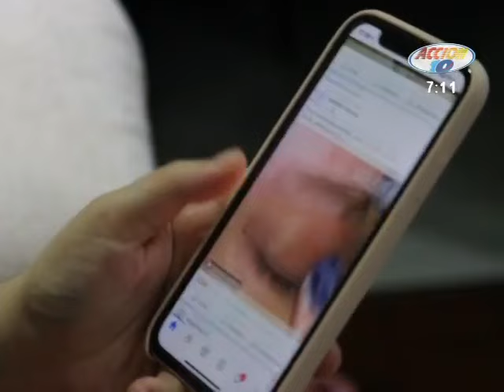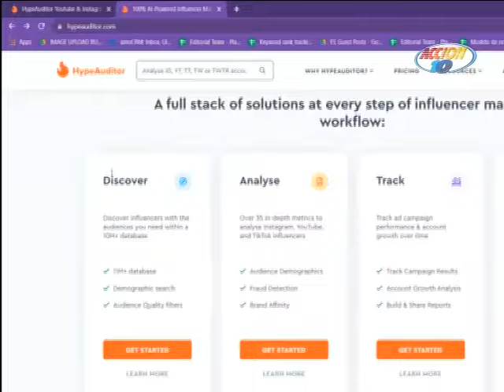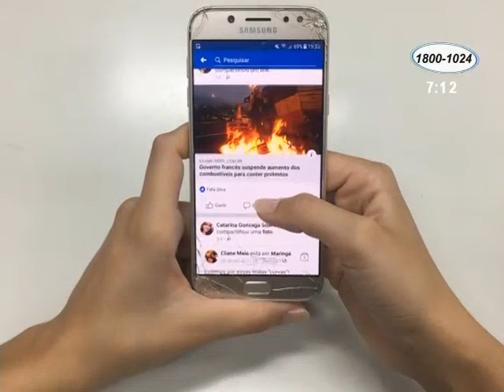Click Tecnológico: Educación y el mundo virtual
Actualizaciones y curiosidades, todo lo que necesita conocer del mundo virtual y cómo sacarle el máximo provecho para su día a día.